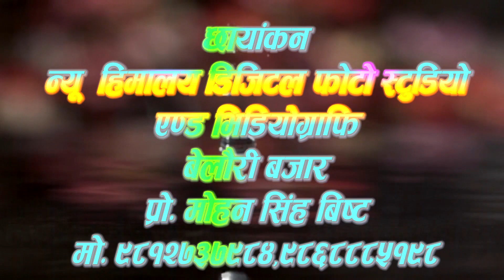Binod Weds Urmila Hilights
Super Jodi